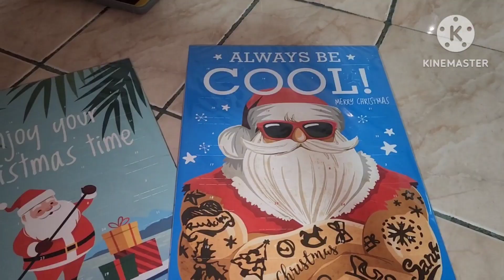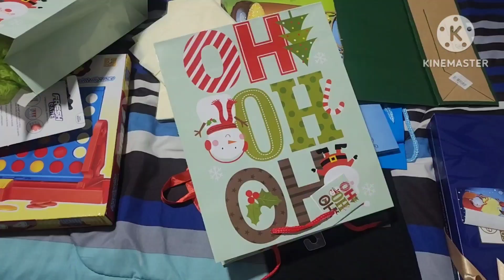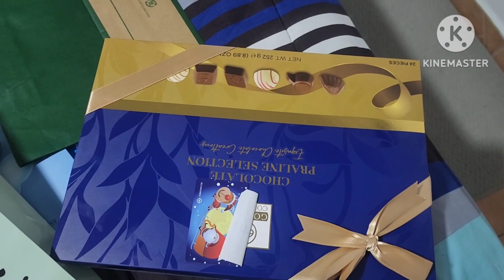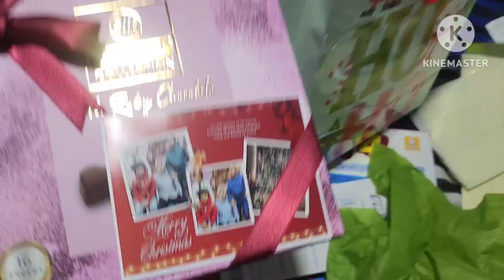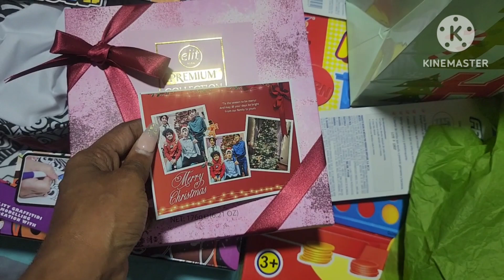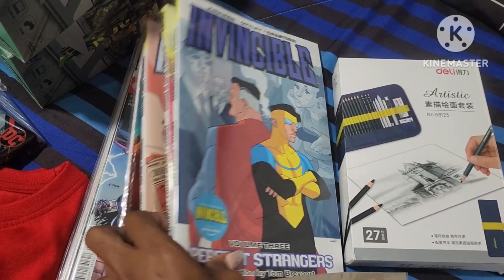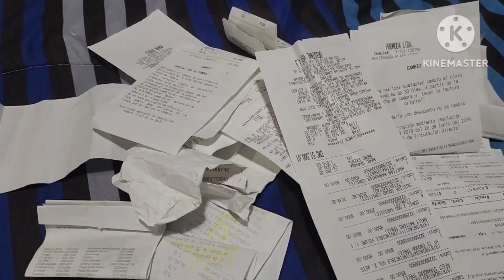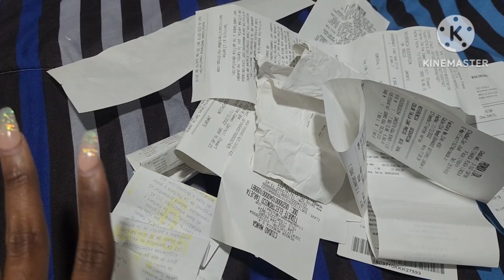Just Started Christmas Shopping, Advent Celebration and The Polar Express, It's The Holidays!!!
You guys, can you believe I just started my Christmas shopping? I can hardly believe it either. Well, let's make some spirits bright this holiday season